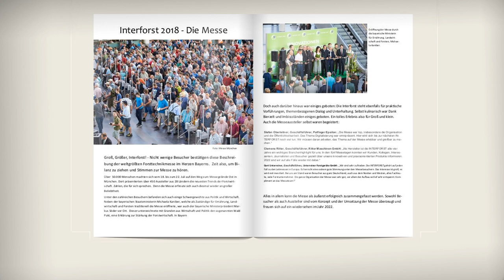INTERFORST 2018 Rundgang - Hightech für den Wald!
Kamera: Canon IXUS 125 HS
Bearbeitung: Sony Vegas Movie Studio HD Platinum 10